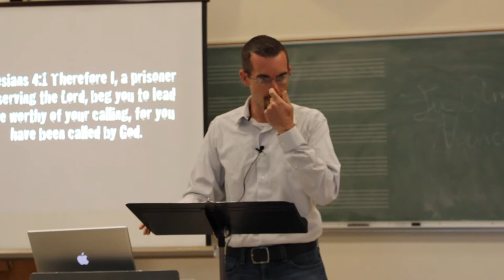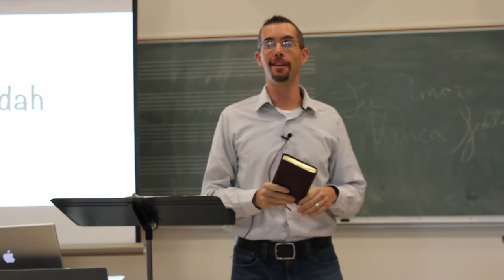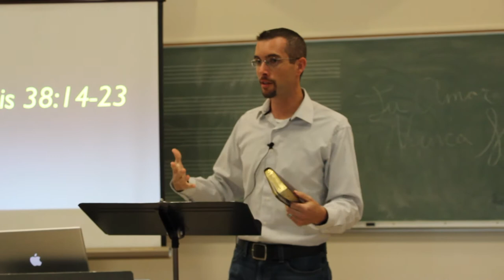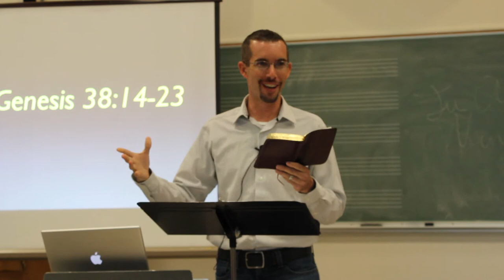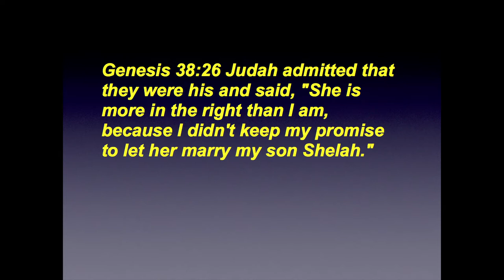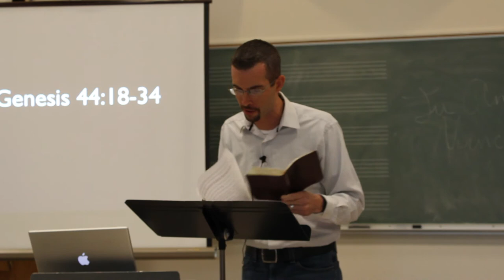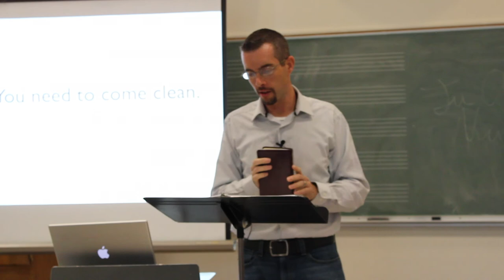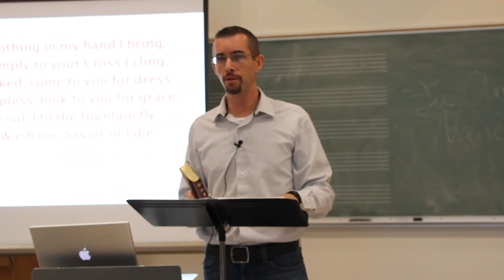Csehy Chapel 2012 Week 1 - Duplicity